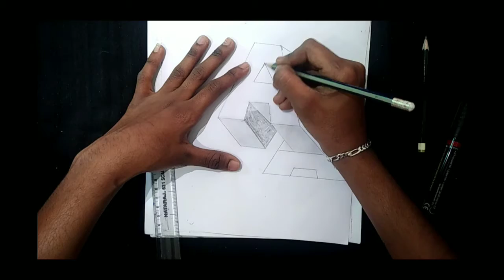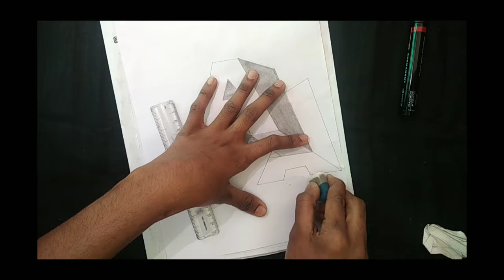How to draw a 3D A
pencilsketch 3D letters